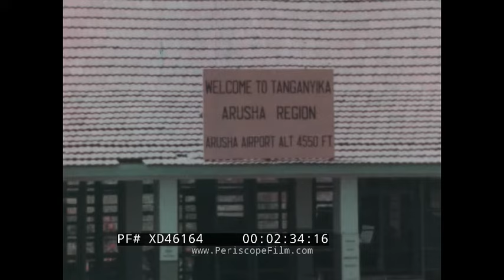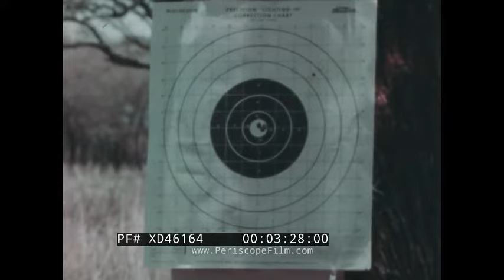“PROVED ON SAFARI” 1964 WINCHESTER FIREARMS PROMO FILM, AFRICAN SAFARI & BIG GAME HUNT GUNS XD46164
This color promotional film from the fateful (by Winchester standards, anyway) year of 1964 showcases newly released Winchester sporting arms demonstrated by professional hunter David Ommanney (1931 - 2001) and Winchester Western district manager Thomas Lynott (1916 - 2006) as they undertake a five-week long African safari. Winchester firearms shown include a Model 70 bolt-action rifle, a Model 255 .22 Magnum lever-action rife, a Model 1200 pump-action shotgun, a Model 101 over/under shotgun, and a Model 1400 semi-automatic shotgun. Produced by Francis Carter Wood, Jr. Presented by Winchester Western, filmed in East Africa with the cooperation of Ker, Downey &. Selby Safaris, Ltd.

00:13 Rhinoceros on the African plain; hunter with rifle emerges from bush and shoots as rhino charges 00:35 TITLE SEQUENCE 00:53 African fauna; zebra, impala, Grant’s gazelle, kongoni (hartebeest), topi, waterbuck, warthog, lion, cape buffalo, elephants 01:45 African game birds 01:53 Giraffe 02:04 Alitalia Airlines Boeing 707 arrives in Nairobi, Kenya 02:14 Sign showing distances from Nairobi Airport to major world cities, passengers deplaning 02:26 Aero Commander 500 arrives at Arusha Airport, Tanganyika 02:36 David Ommanney introduced 02:45 Thomas Lynott, Winchester, Westem District, Manager, introduced 03:04 Column of trucks moves across the plain; Ommaney and Lynott arrive at camp 03:26 Ommaney and Lynott sight-in their rifles 03:58 Lynott demonstrates the new Winchester Model 70 rifle 06:21 Ommaney and Lynott stalk a herd of topi 06:53 Topi shot, carcass inspected 07:13 Ommaney and Lynott stalk a herd of zebras 07:40 Zebra shot, carcass inspected 07:59 Lynott demonstrates Winchester Model 255 .22 Magnum lever action rife, Maasai tribesmen fire a few shots 09:25 Lynott demonstrates new Winchester Model 1200 pump-action shotgun 11:05 Flock of sandgrouse; Ommaney and Lynott load shotguns with Winchester Super X Mark 5 shells 11:21 Sandgrouses shot, guide retrieves carcasses 12:55 Lynott switches to Winchester Model 1400 semi-automatic shotgun 13:34 Ommaney and Lynott inspect sandgrouse carcasses 14:03 Lynott explains composition of Super X Mark 5 shells 15:22 Ommaney, Lynott and guides stalk cape buffalo herd 15:40 Cape buffalo shot, carcass inspected and horns measured 17:03 Lynott “celebrated” in camp 17:21 Ommaney and Lynott shoot wildebeest, gazelle, leopard, birds, zebra 18:33 Elephants with Mount Kilimanjaro in background; CREDITS

The Winchester Repeating Arms Company was a prominent American maker of firearms, founded by Oliver Winchester in 1866, and located in New Haven, Connecticut. The company was most well known for its Model 1873 lever-action rifle, marketed as "The Gun That Won the West." By the 1960s, however, the rising cost of skilled labor was making it increasingly unprofitable to produce Winchester's classic designs, and the result was a new line of guns that replaced most of the older products in 1963–1964. The immediate reaction of the shooting press and public was overwhelmingly negative: the popular verdict was that Winchester had sacrificed quality and was no longer considered to be a prestige brand, causing a marked loss of market share. To this day, gun collectors consider "post-’64" Winchesters to be both less desirable and less valuable than their predecessors.

David Ommanney was a professional hunter who was born in Jalgaon, India in 1931. As a boy he met retired tiger hunter Jim Corbett. Dave joined Lawrence Brown & Lunan Safaris in 1952 as an apprentice and eventually won the East African Professional Hunters Award in 1958. The following year he was seriously wounded by a leopard, with a chunk of flesh torn out of his shoulders and arms.